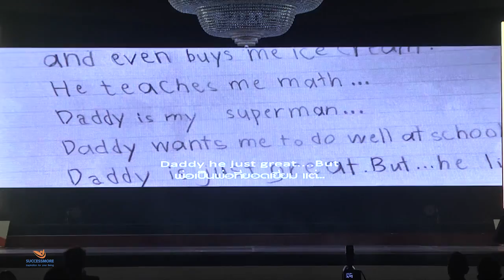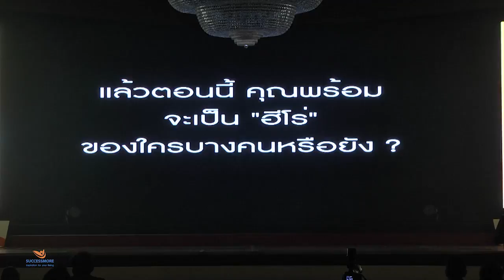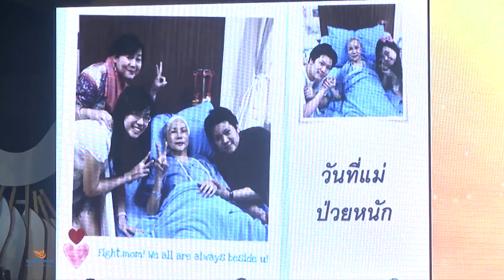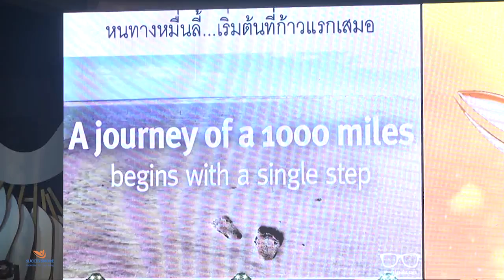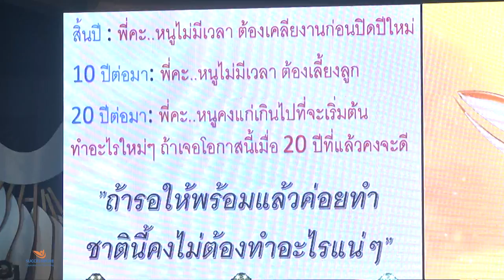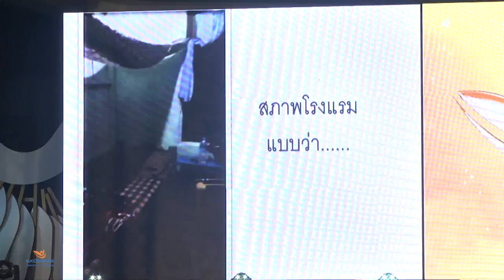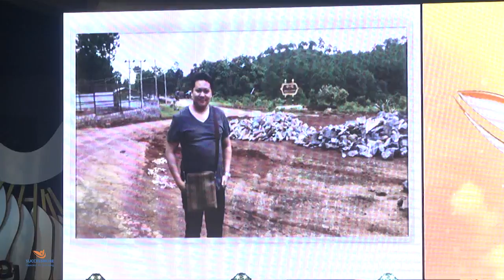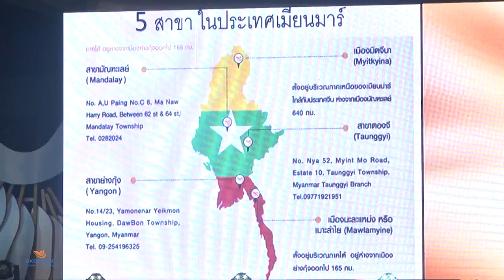The success#10 - From Zero To Hero เป็นฮีโร่ของตัวคุณ วรุฒ บริบูรณ์ชัยศิริ Successmore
โรงเรียนสอนธุรกิจออนไลน์ Success More ทรานส์ฟอร์ม การเกษตรแนวใหม่ เพิ่มผลผลิต ลดต้นทุน ชาวนายิ้มได้ ปุ๋ยนาโนทรานส์ฟอร์ม พืชโตเร็ว สมบูรณ์ ลดต้นทุนเพิ่ม ผลผลิต